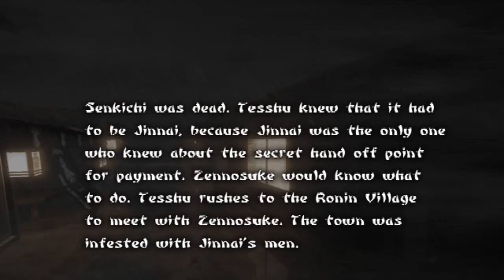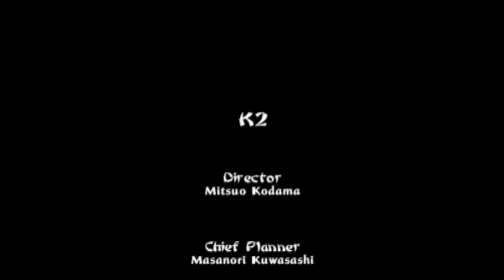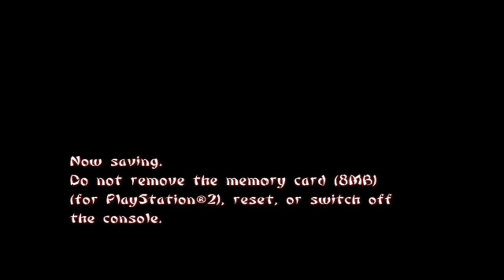Tenchu Wrath Of Heaven Ep 26 Return To Zennosuke | Throwback Game Series